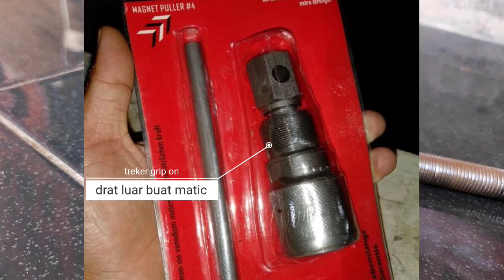treker 2-in-1 satu treker nomor #3 dan #4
ini link pembelianya kang bro...